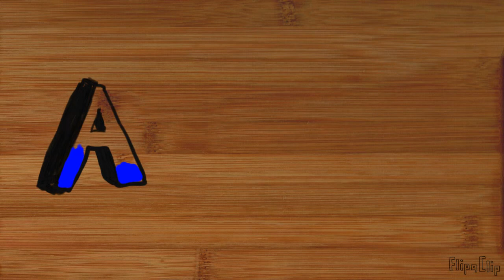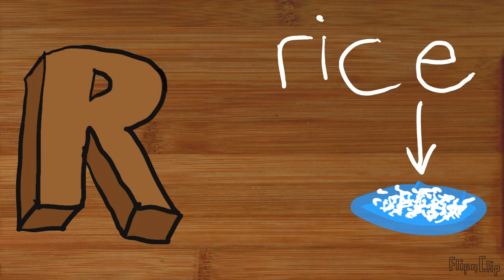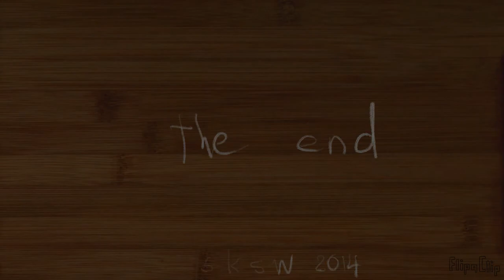XLs Written ABCs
On a variety of flights, I hand drew this video on a Samsung Note device.  Frame-by-frame, these ABCs were fun ways to illustrate different foods or objects in the alphabet.